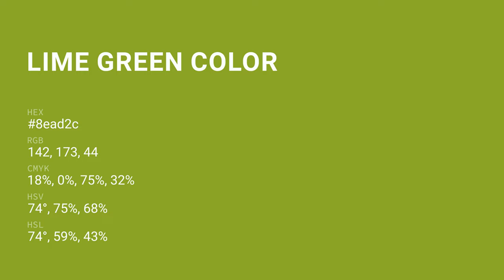Lime Green color 8ead2c hex color - Green color - Cool color 8ead2c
What color is Lime Green ? 8ead2c hex color - Green color - Cool color 8ead2c

Hex 8ead2c Color Code is also known as Lime Green color.

Hex 8ead2c Color code in RGB color code model is created after adding 55.69% red color, 67.84% green color and 17.25% blue color.
Hex 8ead2c Color code in CMYK color (process color) code model is generated after subtraction of 17% cyan, 0% magenta, 74% yellow and 32% black.